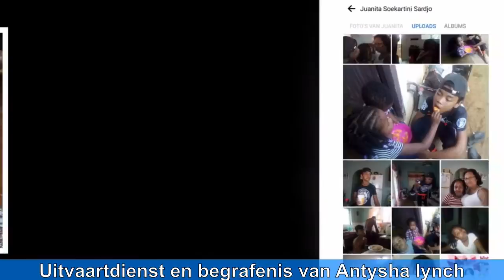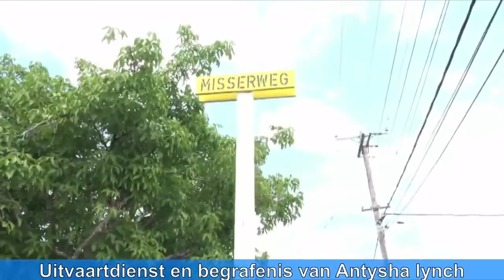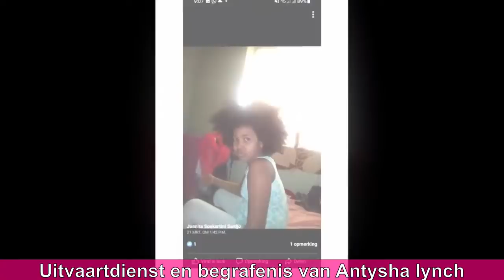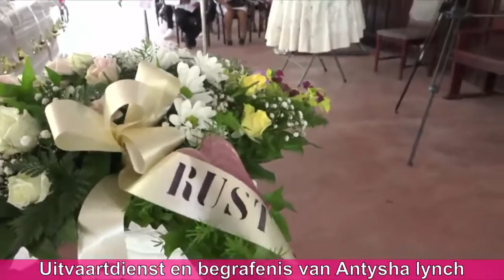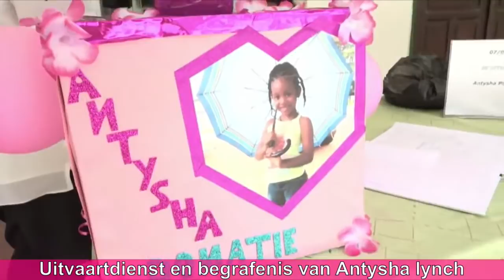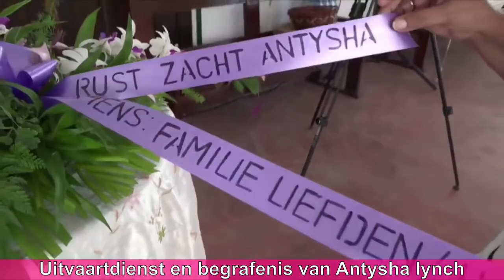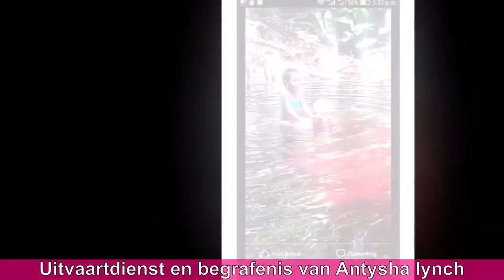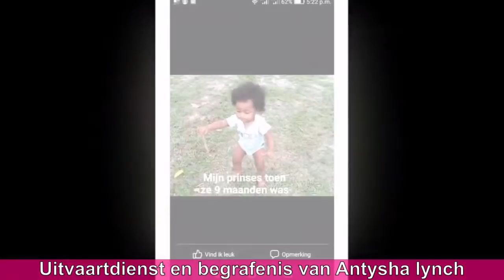Uitvaartdienst en begrafenis van Antysha lynch